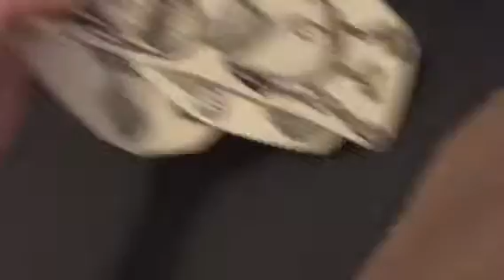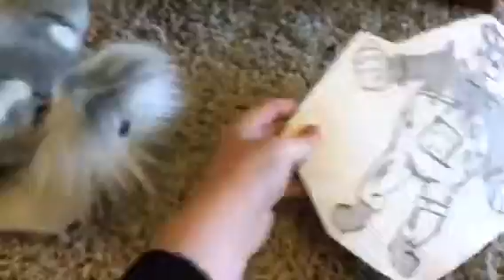BENDY and The Ink Machine Plush CHAPTER4 COLLOSSAL WONDERS